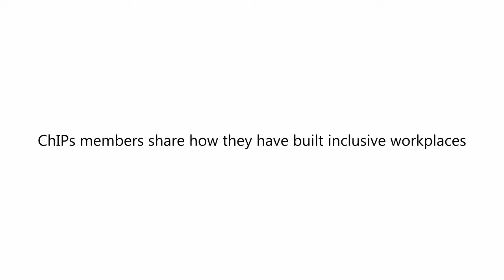ChIPs To The Point: Episode 6 with Dr. Georgette Zinaty of Corporate Class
ChIPs  Georgette Zinaty discusses how to increase gender equity in innovation, the power of one and women helping women. Zinaty is EVP at Corporate Class and founder of WHEW! (Women Helping Empower Women) and Chapter Co-Chair of ChIPs Toronto.